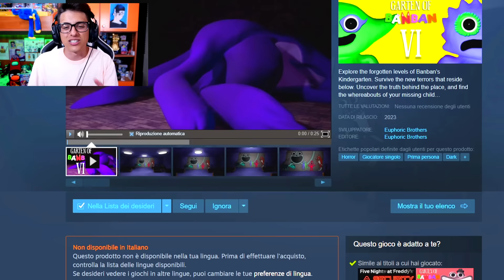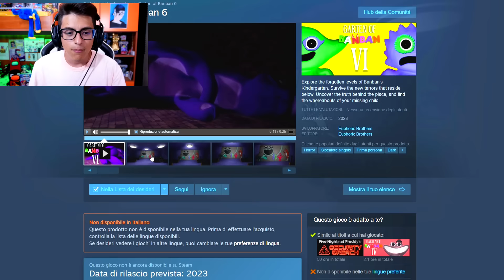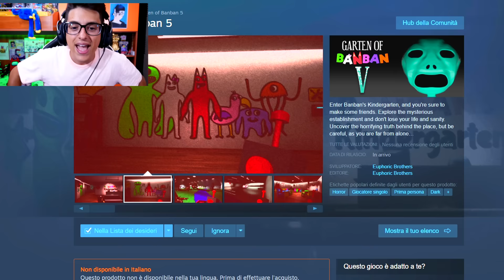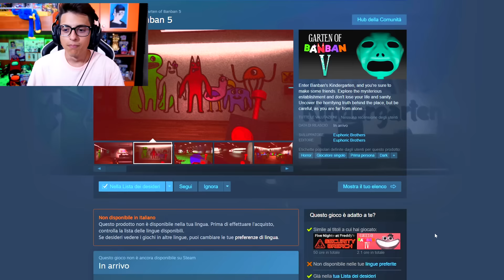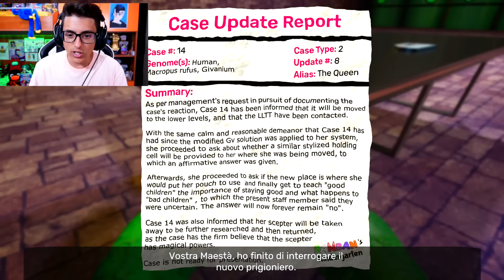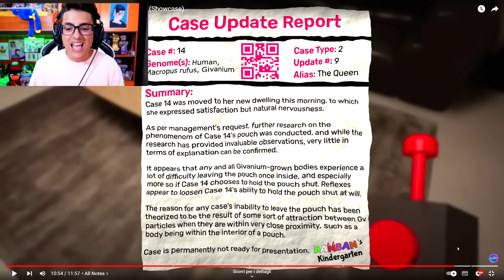20 SEGRETI NASCOSTI SU GARTEN OF BANBAN 6!!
►ACQUISTA il MIO NUOVO LIBRO a COLORI😍 "Mondo Strano"➝
RICEVERAI i miei PRIMI STICKER ESCLUSIVI!!

20 SEGRETI NASCOSTI SU GARTEN OF BANBAN 6!!

Oggi scopriremo tutti i segreti nascosti di garten of banban 5 e garten of banban 6, Queen Bouncelia è viva? Sheriff Toadster è cattivo? Jester è buono? Scopriremo tutti i segreti e gli easter eggs di garten of banban 4